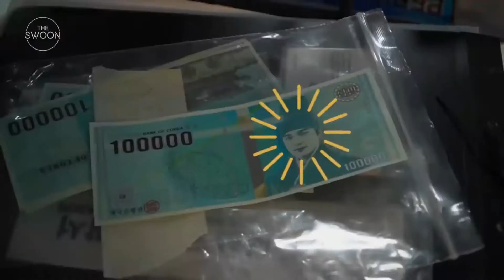Lee Min Ho - Kim Go Eun | Police Station Funny Moments Behind the Scene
Hope you enjoy yeorobun :)

This video footage is not belong to me
Just made this because love this couple so much, a perfect match!
And pray for the best for their future.
Our Pye Ha and Queen Tae Eul. Jinja saranghae !!

Please kindly check the other video of Our Sweet Perfect Couple guys:
(Listen and Learn Alphabet with The Legend of the Blue Sea || Celine Dion - To Love You More)
(TKEM || Listen and Learn Alphabet with TKEM || Memories - Maroon 5)
(Woo Do Hwan || How We miss and love The King Lee Gon Unbreakable Sword ||Captain Jo Yeong-Jo Eun Sup)
(Lee Min Ho || Beautiful Soul Beautiful Pictures || My Love - Westlife)
(Paul Kim - Dream || TKEM Ost || Full Version with Lyric in Romanization)
(Davichi - Please Don't Cry || TKEM Ost || Full Version with Lyric in Romanization)
(Yongzoo - Maze || TKEM Ost || Full Version with Lyric in English)
(Hwasa - Orbit || TKEM Ost || Full Version with Lyric in Romanization)
(Kim Jong Wan - Gravity || TKEM Ost || Full Version Song with Lyrics in Romanization)
([ENGSUB] Kim Go Eun || Untact Trailer)
(Kim Go Eun and Henry Lau - I'll Never Love Again || Full version with Lyrics || TKEM moments)
(Lee Min Ho - IG Post with music background TKEM OST. Maze Yongzoo)
(Lee Min Ho ❤ Kim Go Eun - The best lines of the king Lee Gon for Jeong Tae Eul)
(Kim Go Eun Photoshoot with Maximus (King Lee Gon horse)
(Lee Min Ho❤Kim Go Eun - My King, your hugs are the best 🤗)
(Lee Min Ho❤Kim Go Eun - The Most Favorite Holding Hands Couple 🤗)
(Lee Min Ho❤Kim Go Eun - Saranghae I Love You)
(Lee Min Ho❤Kim Go Eun - The Academy of The King Eternal Monarch)
(Lee Min Ho❤Kim Go Eun - When The King always looks happy when spend time with his Queen)
(Lee Min Ho ❤ Kim Go Eun I'm Deeply in Love With You " Behind the Scene)
(Lee Min Ho ❤ Kim Go Eun Sweet and Funny Moments During Prescon 🤗)
(Lee Min Ho ❤ Kim Go Eun Gwanghwamun Square Firsrt Meeting Behind the Scene)
(Lee Min Ho ❤ Kim Go Eun The handwriting Sweet moments behind the scene)
(Lee Min Ho❤Kim Go Eun Sweet Confession " I Love You " Behind the Scene)
(Lee Min Ho❤Kim Go Eun Basketball and Taekwondo Sweet Moments Behind the Scene)
(Lee Min Ho-Maximus Funny Moments Behind The Scene 😍)
(Lee Min Ho - Woo Do Hwan Bromance Behind the Scene)
(Lee Min Ho ❤ Kim Go Eun - The Romantic Hugs We Will Never Forget 🤗 )
(Lee Min Ho❤Kim Go Eun - When the king open all the door to find his queen 😊)
(Lee Min Ho ❤ Kim Go Eun - Seeing Face to Face moments 🤗)
(Lee Min Ho ❤ Kim Go Eun - MSD Moment)
(Lee Min Ho ❤ Kim Go Eun - Singing Thank You & I'll Never Love Again )
(Lee Min Ho ❤ Kim Go Eun - Tied Hair moments 😄)
Kim Go Eun (I Look to You by Whitney Houston)
(The King: Eternal Monarch - Favourite scene)
(Lee Min Ho ❤ Kim Go Eun - Orbit)